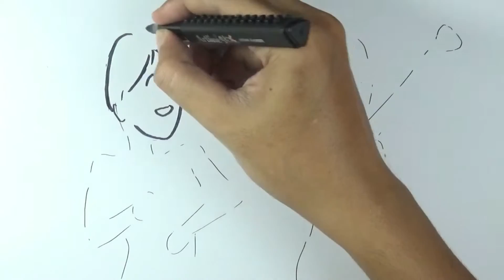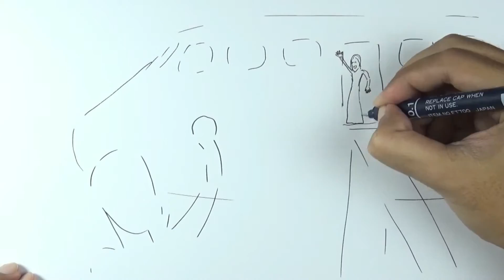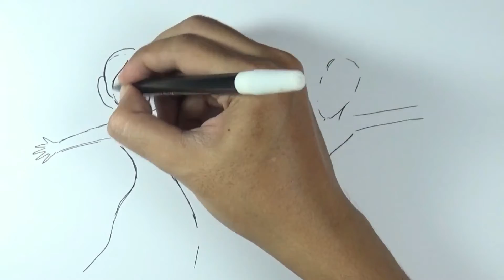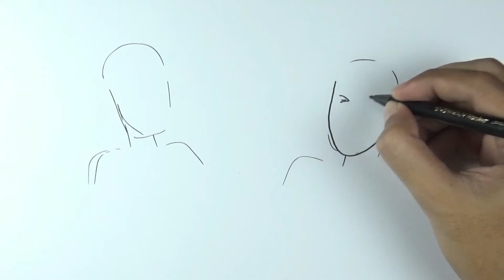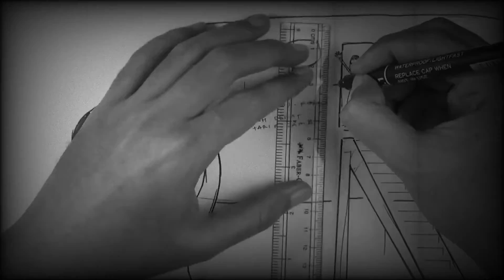Kisah Sedih LISA BLACKPINK ( Mama I Love You )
Kisah sedih LISA BLACKPINK Yang Mengharukan adalah cerita fiksi tentang kehidupan Lisa blackpink.

Kisah ini adalah fan fiction, ya g dibuat oleh penggemar Lisa Blackpink.

Semoga menghibur yaa

Terimakasih,
Hajarwin